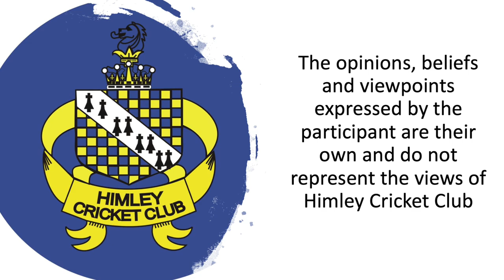Himley CC 101 Questions - 1XI Captain - Olly Westbury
‪This episode of 101 questions see 1XI captain Olly Westbury  after weeks of nagging tackle his 10 questions.‬